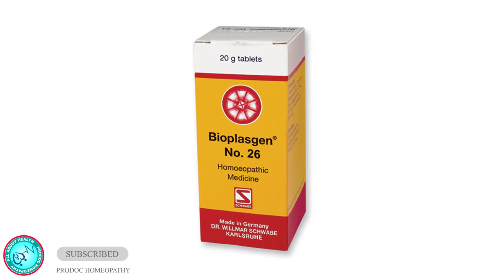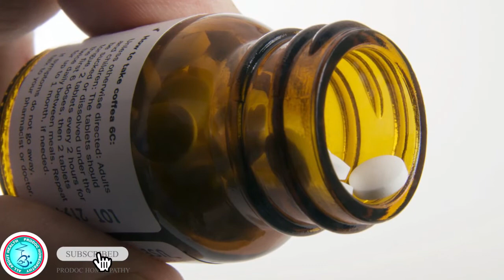Bioplasgen No. 26 Tablets For Easy Childbirth and Labor Pain | Pregnancy Tonic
Hello guys, in this video we have explained Schwabe,s Bioplasgen No. 26, a combination for Easy Childbirth and Labor Pain (وضع حمل  میں آسانی کے لئے )

Bioplasgen No. 19 for Joint Pain & Back Pain   جوڑوں کے درد  اور  کمر درد  کے لئے
Bioplasgen No. 21 for Teething Babies بچوں کے دانت نکالنے کے وقت کی تکالیف کا علاج

Your appreciation means a lot to us.